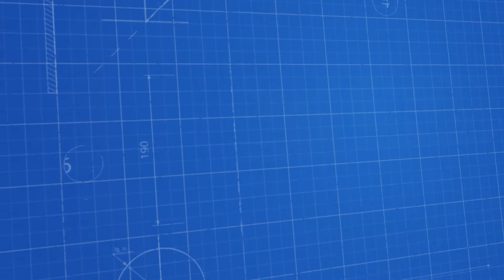CNU comparte agenda de actividades